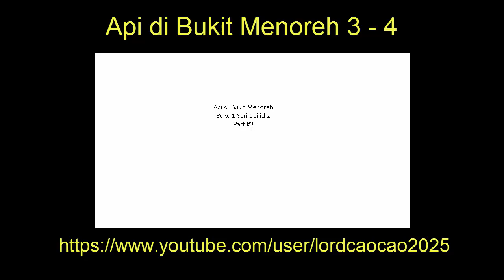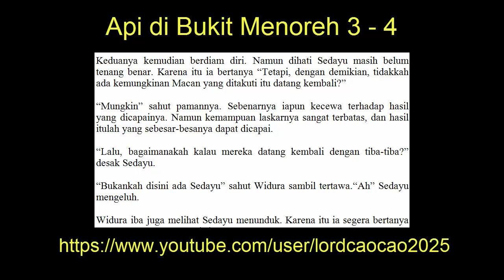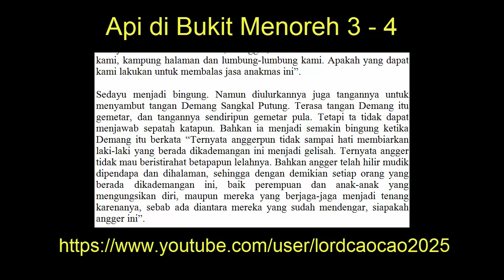Audio Book Bahasa Indonesia Novel Api di Bukit Menoreh Buku 2 - 4 Tohpati Vs Widura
Audio Book berbahasa Indonesia berjudul Novel Api di bukit menoreh Jilid 2 Part 4.
Novel ini karangan S.H. Mintardja

Novel / Cerita tentang audia book ini adalah novel dengan latar belakan sejarah ( historical fiksi novel ) yang juga masuk dalam kategori cerita silat.

Sindati tidak mampu menahan serangan dari macan kepatihan tohpati, sehingga Widura terpaksa turun tangan. Pertempuran antara Widura berlangsung seru, sementara Agung Sedayu di sangkal putung juta tidak bisa diam karena khawatir.